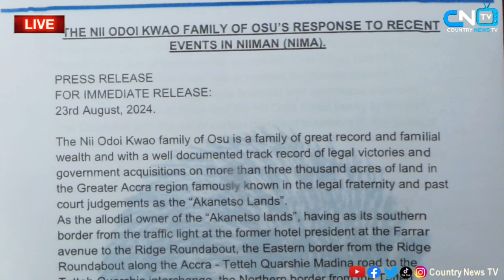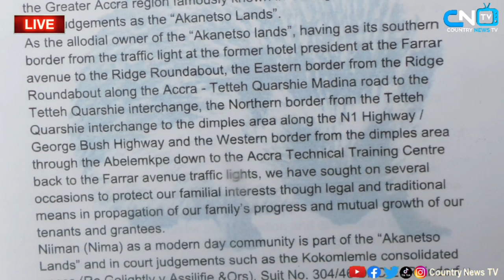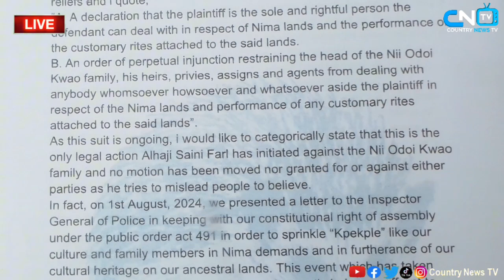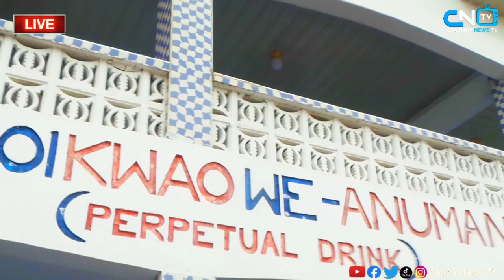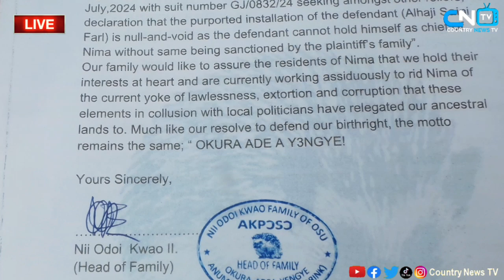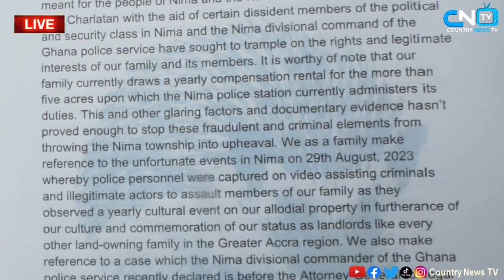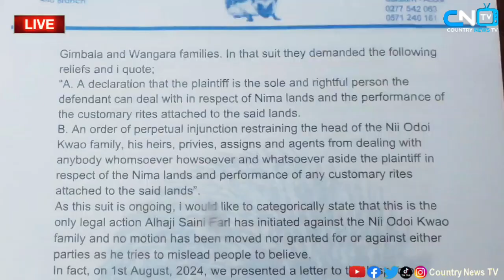NII ODOI KWAO FAMILY OSU'S RESPONSE TO RECENT EVENTS TO NIIMAN ( NIMA)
No injunction by anyone from Nima on the Nii Odoi Kwao Family not to celebrate Homowo - NII ODOI KWAO FAMILY OSU to the general public.